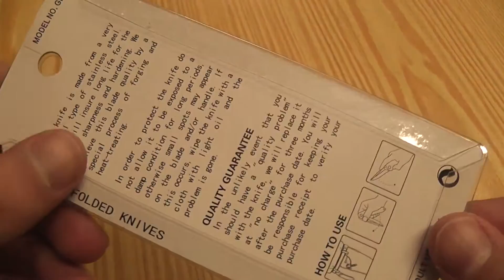Sanrenmu SRM GB9-707 Folding G10 Handle Pocket Knife unboxing + test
cheap chinese blade